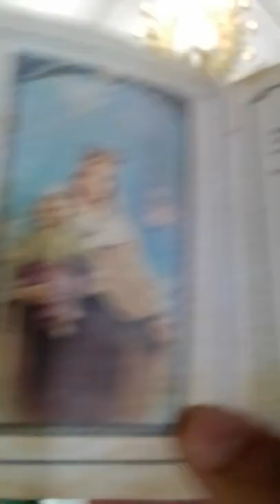April 29, 2022